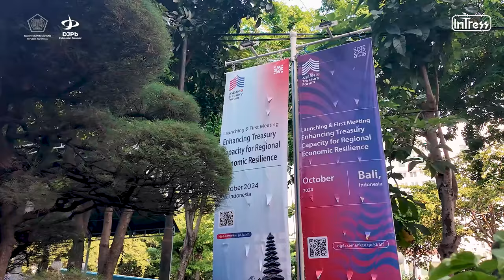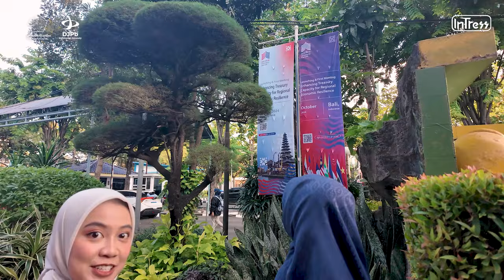Voice of Treasury Episode 1 : Road to ASEAN Treasury Forum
Sobat InTress, Indonesia siap menjadi tuan rumah ASEAN Treasury Forum 2024!

Dengan tema “Enhancing Treasury Capacity for Regional Economic Resilience”, Indonesia mengajak negara-negara ASEAN untuk bersama-sama memperkuat ketahanan ekonomi regional melalui kolaborasi dalam manajemen keuangan publik dan perbendaharaan.

Sebagai peer learning platform, ATF dapat menjadi wadah bagi negara ASEAN untuk saling belajar, berbagi pengalaman, serta diskusi terkait best practices dalam mengoptimalkan pengelolaan keuangan negara.

Dengan fokus utama kerja sama ATF di bidang peningkatan kapasitas SDM, Indonesia dan negara ASEAN lain dapat bekerja sama melaksanakan kegiatan seperti seminar, workshop, expert dispatch untuk menurunkan knowledge gap antarnegara serta meningkatkan kualitas pengelolaan keuangan negara di kawasan.

Semangat ATF tidak hanya berhenti sampai Launching & First Meeting saja. Selanjutnya akan diadakan pembentukan working group hingga perluasan kerja sama ATF dengan negara-negara di luar ASEAN seperti Amerika Serikat, Australia, Jepang, Korea, dan China

ATF juga menjadi jembatan untuk mengakomodasi diskusi di tengah berbagai ragam praktik Treasury dan Public Financial Management (PFM) yang berbeda-beda untuk mengoordinasikan kepakaran dan praktik terbaik pengelolaan PFM yang relevan dengan karakteristik ASEAN Treasury Forum.